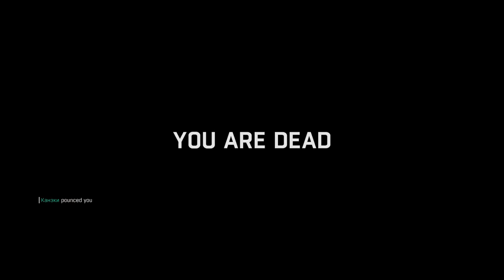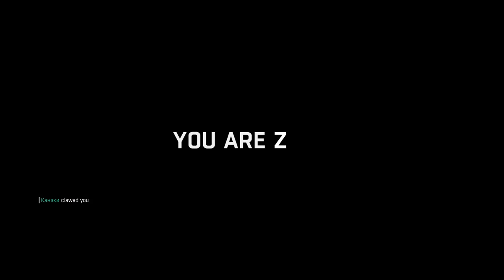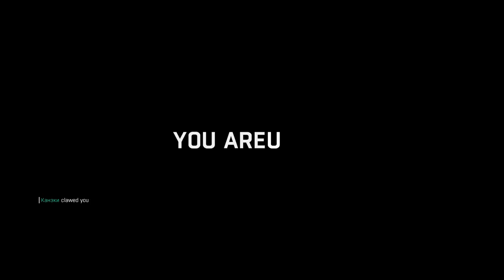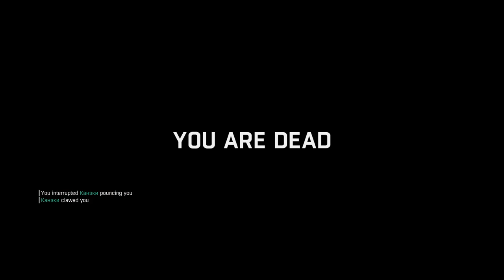Dying Light 21 - Playthrough - Totally Legit Victory... Totally...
In which I finally win a zombie hunt without the Zombie player falling asleep or a herd of humans showing up to save my bacon!